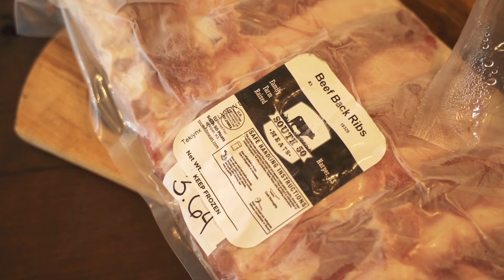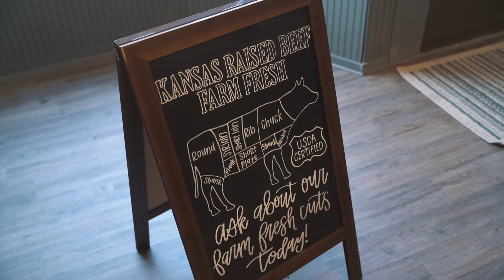South 50 Meats - Family owned locally sourced meat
The best option for locally sourced beef from the best type of people!